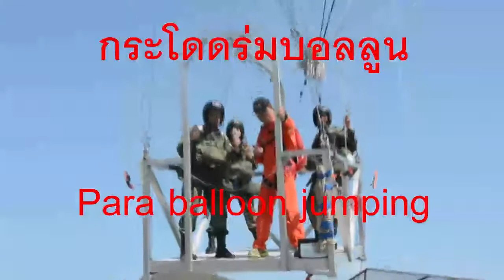กระโดดร่มบอลลูน - Para balloon jumping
การฝึกกระโดดร่มแบบ Static Line สายดึงประจำที่ มีการใช้บอลลูนมาเป็นเครื่องช่วยฝึกในการโดดร่ม ความรู้สึกเป็นยังไงต้องถามครูเต๋อ 555 มาปล่อยด้วยตัวเองเลย ลองฟังเสียงลมดูก็รู้สึกหวิวหวิว ด้วยความสูงประมาณ 1,000 ft(Approx 1,000ft)

จังหวะกระโดดร่มลงมามีเสียงครูพากษ์เพื่อให้นักโดดร่มซึ่งเป็นมือใหม่ จะได้บังคับร่มลงในท่าที่ถูกต้องและปลอดภัย แต่ก็มีเสียงคนดูพากษ์แทรกเข้ามาอีก ด้วยความหวังดีหรือเปล่าก็ไม่รู้แต่ฮามาก 555 ….. ลองดูตอนจบ

Parachute training, jumping out of barrage balloon.

กระโดดร่มบอลลูน นักโดดใจถึง เสียวสุดสุด

ทดสอบ บอลลูน ใหม่ - Test New Balloon. May 22 2015

กระโดดร่มเครื่องสนามลงพื้นยากมาก – MFF with a parachutist drop bag